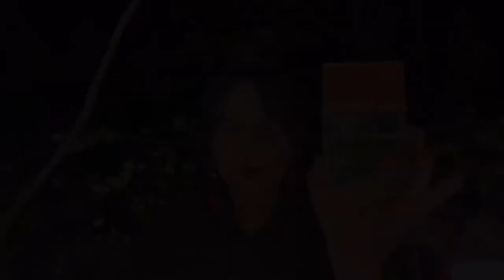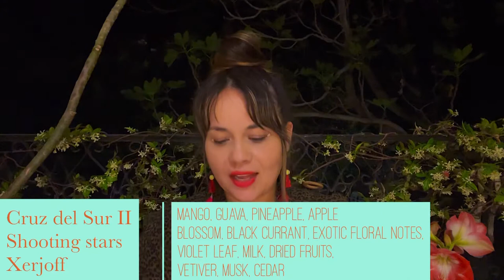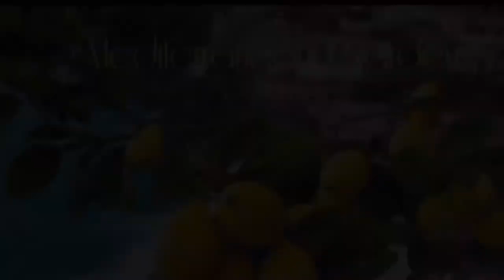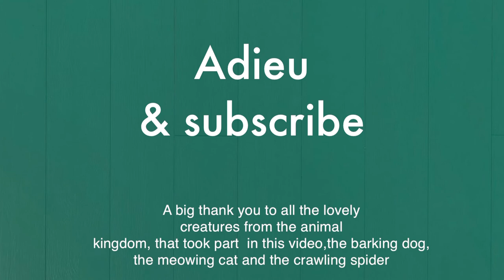Exotic Garden Perfumes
Enter the Gardens of my mind and take a look to 5 beautiful exotic perfumes that represent a different garden of this world. 🌸🌼🌻🌺🌸🌼🌻🌺🌸🌸

Perfumes mentioned

1. Adventurous by Estée Lauder

(D/c can still be found in some sites)

2. Lilac Path by Aerin

3. Eau de Rhubarbe Ecarlate by Hermes

4. Cruz del Sur II by Xerjoff

5. Un jardin sur la Lagune by Hermes

(Same as EdRecarlate)

All the photos and sounds are legally used according the fair use of YouTube.